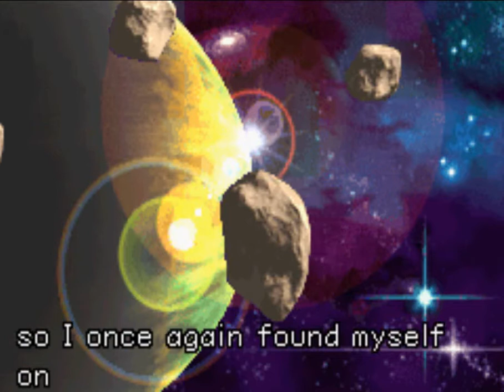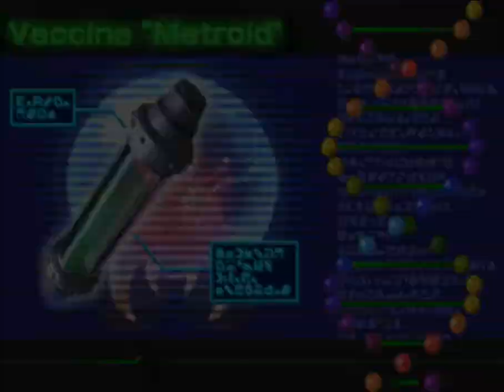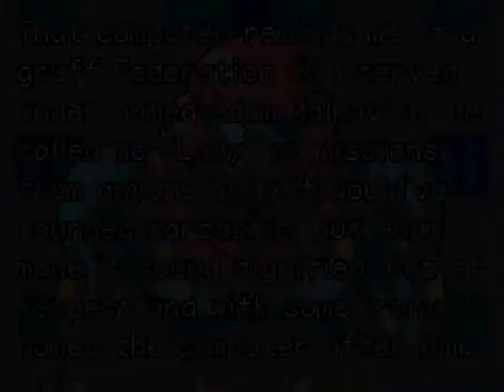Metroid Fusion Episode 1 - X Parasites (Blind)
Hello people and welcome to my new series which was requested by Mastermaxify, I thank him for that. This series I will be playing Metroid Fusion because I enjoyed Super Metroid very much so this game will probably be just as enjoyable. In this episode I start the game with a long intro and basic information on my quest. I collect the Morph Ball and make my way down to Sector 1 for more exploring.